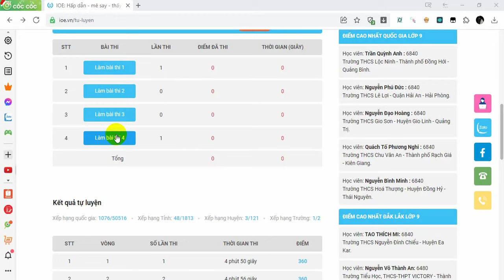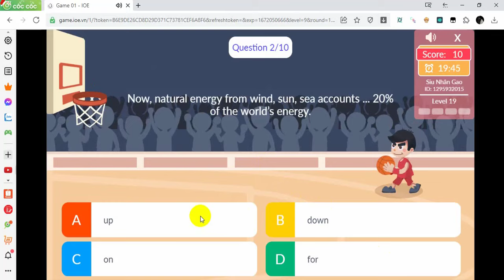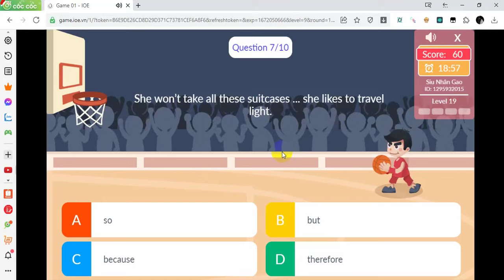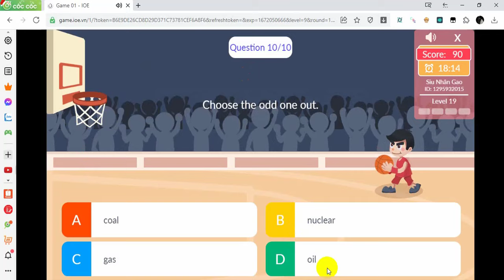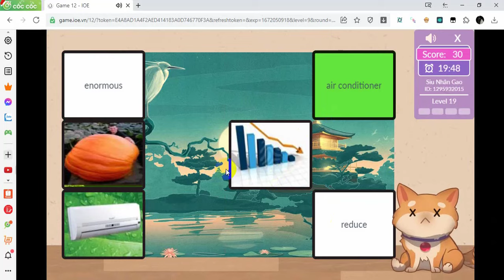Đáp Án IOE Lớp 9 Vòng 19 Năm Học 2022 – 2023